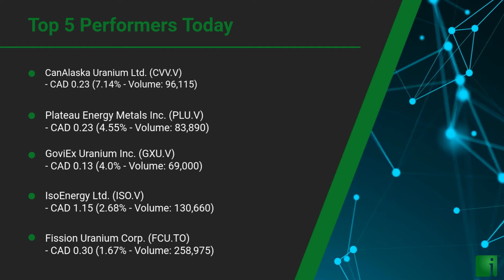InvestorChannel's Uranium Watchlist Update for Wednesday, October 14, 2020, 16:30 EST